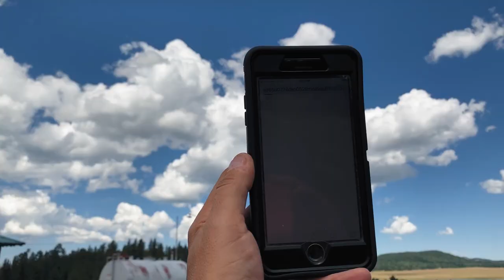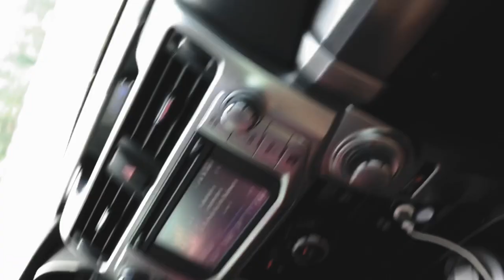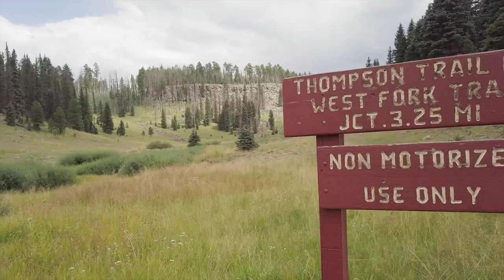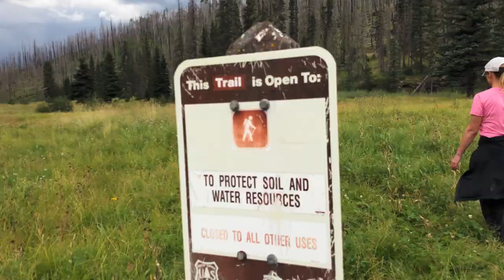The White Mountains – Pacheta Falls & Thompson Trail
Ever have one of those trips where everything went wrong?  Well, I just did.  I could have let it ruin my time, but I decided instead to take it as a challenge.  So I didn’t have my camera gear.  Could I make a video I liked with the equipment I had?  So permits weren’t straightforward.  Is doing the right thing worth the effort?

To answer the first question…..I absolutely love this video.  It was fun to shoot, edit and I enjoy watching it.  I actually enjoyed the challenge of stepping out of my comfort zone to try new techniques with equipment I wasn’t comfortable with.  I love the result.

And the White Mountain Apache Rangers were so nice.  They were helpful with information on what we needed for permits, and even helped us find a better route out to the main road.  So I was more than happy to exert the extra effort to follow the rules.  After all, they have opened up these beautiful lands to us all to enjoy.

The Thompson Trail was gorgeous.  We didn’t have enough time to go as far as we wanted, but we will be back.

And Pacheta Falls exceeded our expectations as well.  The pictures do not do Pacheta Falls justice.  I’d seen a lot of them and the falls just look….small and unimpressive.   Standing on the edge of the canyon at the top of a 130’ waterfall in person is a different story.  And we had the place to ourselves.  The only other people we saw were an Apache family going to the falls for their first time.  They thanked us for coming to the reservation, but really the thanks goes to them for welcoming us to their lands.

We saw areas of the White Mountains we never knew existed.  The colors of the blue spruce, aspen and ferns were incredible.  We saw turkeys, elk and deer.  We camped beside Pacheta Lake with two other groups…but mostly we were able to find solitude during a holiday weekend.

So I suppose the lesson is that things can go wrong, but it really depends on how you react that matters.  I easily could have gotten angry and let my mistakes and the frustration of red tape ruin the trip….but really, it just made it more of an adventure.

As always, the White Mountains exceeded all expectations…..and I can’t wait to go back.

Next time though, I WILL do a  final sweep of the house to make sure I get all of my gear…..